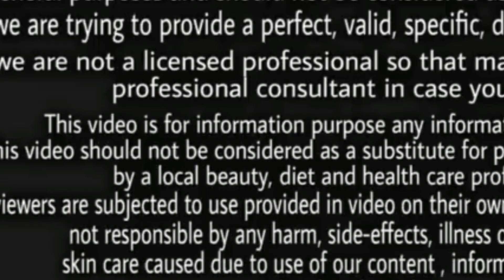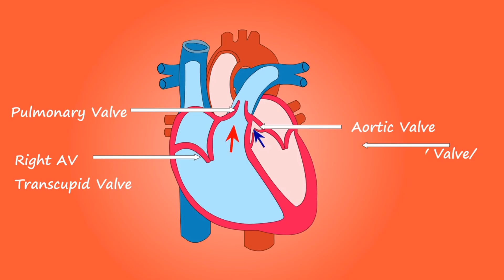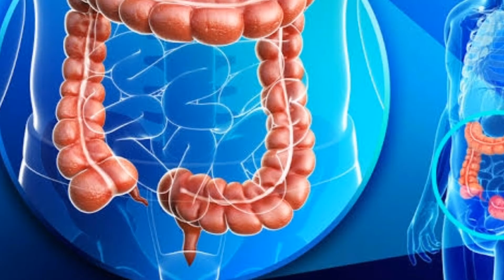वात, पित्त और कफ वाले सब एक तरीके से नही खा सकते बादाम, कैसे खाये और कब खाये|How To Use Almond?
99 % लोग नहीं जानते बादाम खाने का सही तरीका बादाम छील कर खाएं या बिना छीले ?अधिकतम कितने बादाम खा सकते है एक दिन में।

badam khane ka tareeka , badam kaise khaye , bheege badam khane ke tareeke , बादाम खाने के तरीके , भीगे बादाम आयुर्वेद समाधान , 90 % लोगों को ये नहीं पता कि बादाम किन लोगों को भिगोकर खाने चाहिये किन को नहीं,बादाम खाने का तरीका , किस समय खाना है , कितनी मात्रा में खाना है , बादाम के फायदे